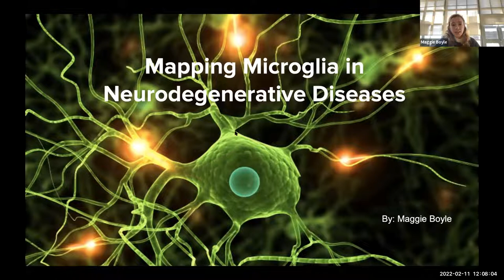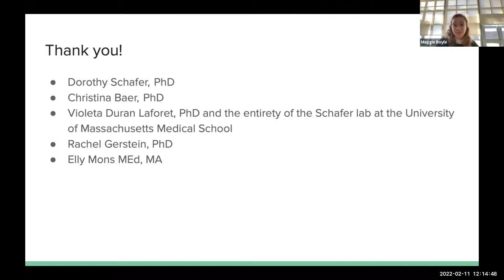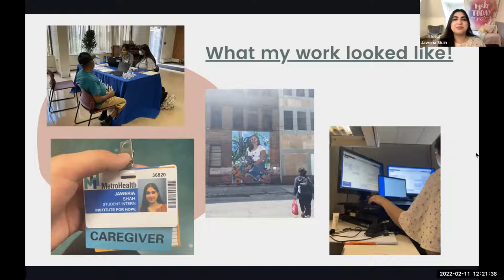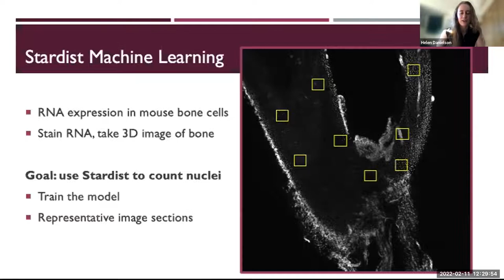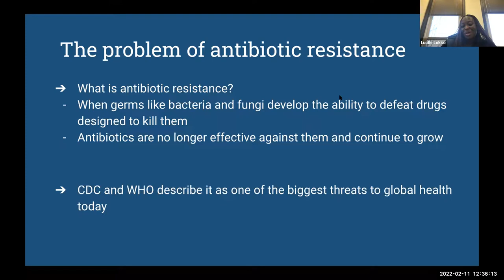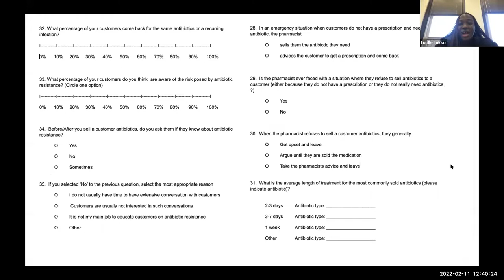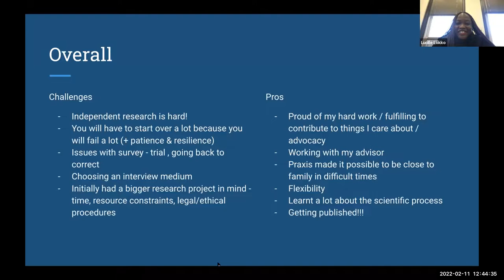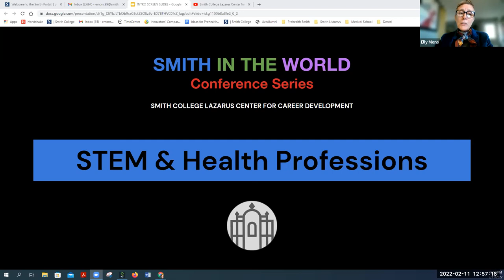Smith in the World 2022: STEM & Health Professions Panel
Smithies are known for their intrepid spirits. Panelists will discuss how they explored the world from the molecular level to the global. They’ll share what they learned about conducting research, building community, and tackling human health issues along the way.
Panelists: Helen Danielson, Lucille Lokko, Jaweria Shah, Maggie Boyle